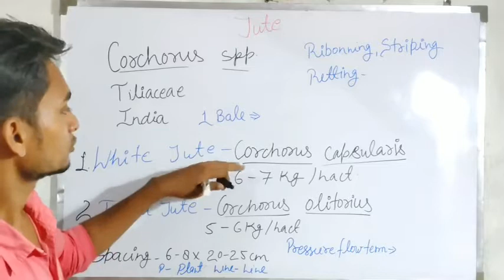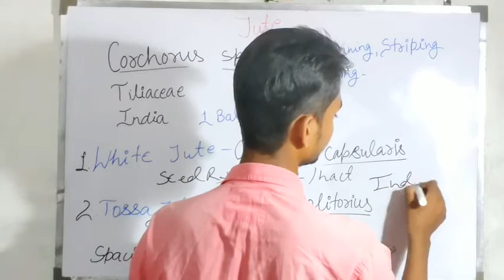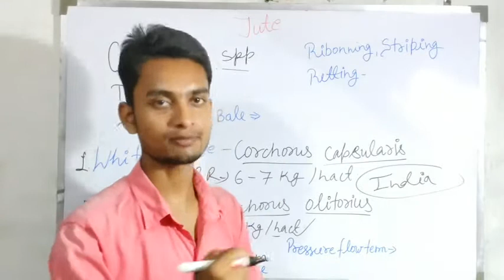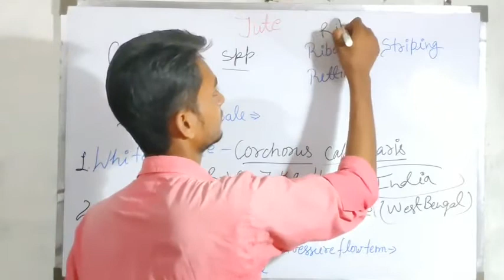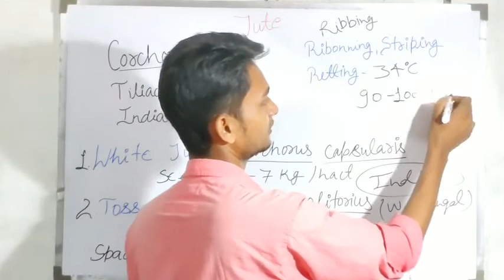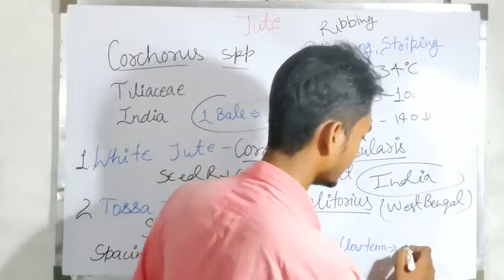JUTE CULTIVATION ONLINE AGRONOMY CLASS/UPCATET AGRICULTURE COURCES/UPCATET CLASS IN HINDI/MANISH SIR